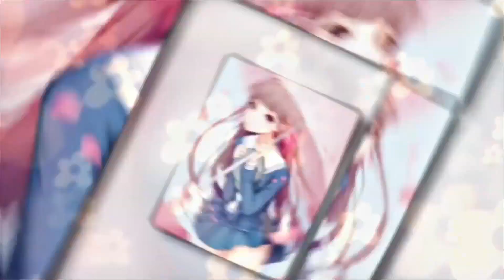[Kosumo] Ditto MEP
We're excited to present the Ditto MEP! Our members selected an MBTI and a character with that MBTI for the theme! The style was raw/aesthetic and the color palettes were based on the spring set from @/indepth_mbti on instagram! It turned out to be very lovely and we hope you enjoy this MEP just as much as our members enjoyed making it!

MEP hosted by Celine
Song: Ditto by New Jeans
Check out the participants below!
Thumbnail: okaiizvki
art credit: abyss_of_alyss
Part 1: luuyoh - basil (isfj)
art credit: hinshi_HP0 (twt), 1_6om (twt)